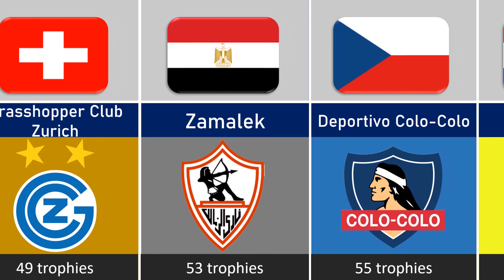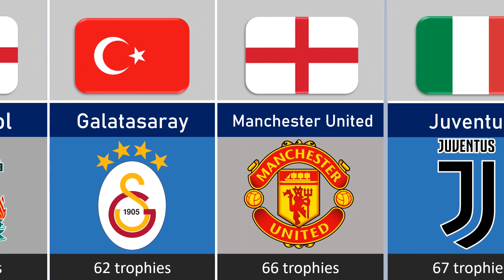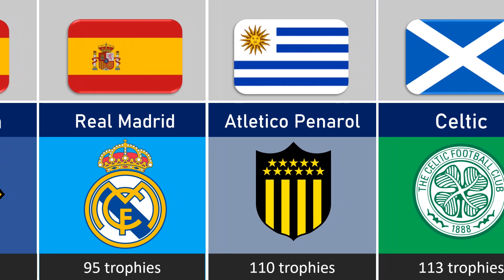Football clubs with most trophies from different countries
Ads : @Deta_best

In this video, we compare the most powerful army and military force in the world